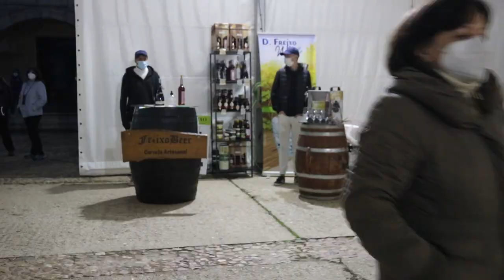I Feria Navideña y II Castañada en Vilvestre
Música: We Wish You a Merry Christmas de Twin Musicom está sujeta a una licencia de Atribución 4.0 de Creative Commons. Artista